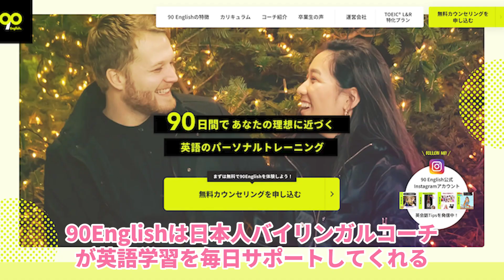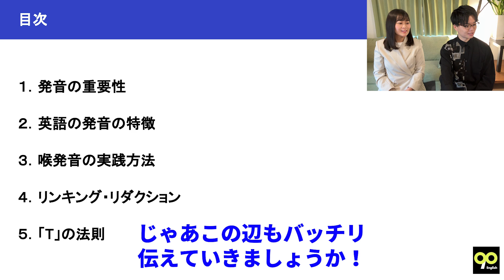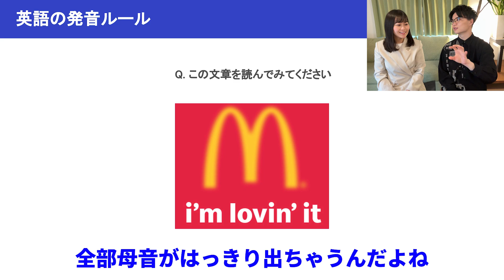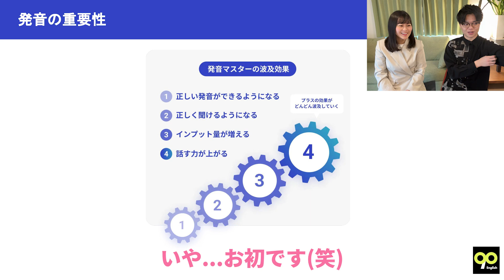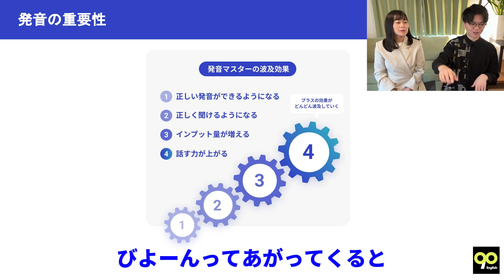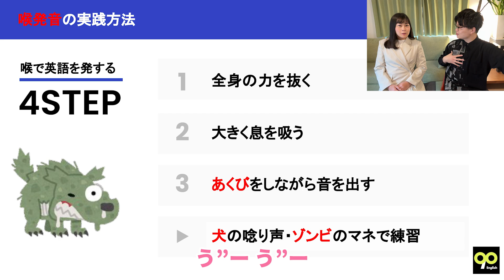【ご報告】留学いくにあたり、猛勉強します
【PR】★90 Englishについて
【無料zoom予約はこちらから】
※予約時に「りおなしゃちょー」と記載してください。

名前：りおな社長
1994年生まれ、北海道札幌市、経済産業省出身
毎日平日12:00~13:00にトレードライブ配信してます！😊

りおなオリジナルEA3種類発売中！
バックテスト月利1〜20%まで幅広く対応🙆‍♀️
最大31日間無料で使用可能です。是非お試し下さい☺

LINE登録&キーワード「プレゼント」と送信で
1から始めるFX勉強教材20ページプレゼント！🎁
FX関連の経済指標を毎朝LINEで発信してます📩

‹使用している証券会社・チャート›

【PR】Vantage
オーストラリアライセンス保有🇦🇺スプレッド・取引環境◎

BigBoss(FX)
レバレッジ1,111倍🚀キャンペーン豊富なFX会社🕶

SBI証券(株式投資・国債・ETFなど)
口座開設から最大2ヶ月間、取引手数料0円！

TradingView(チャート)
FX・株式・国債・ETFなどのチャート分析がしやすいチャートです。

●SNS一覧

※ご相談・メッセージ・仕事の依頼もこちら

●Youtubeライブチャット/コメントのガイドライン
禁止行為
・人が嫌がる下品な投稿
・人を傷つける攻撃的な投稿
・社会的に容認されないと判断される投稿
・宣伝・スパムとみなされる投稿

●免責事項
本サイトに掲載する情報には充分に注意を払っていますが、その内容について保証するものではありません。投資方針や時期選択等の最終決定はご自身で判断し、実際の投資は自己責任でお願いします。なお、本サービスの閲覧によって生じたいかなる損害につきましても、当チャンネル責任者は一切の責任を負いかねますことをご了承ください。